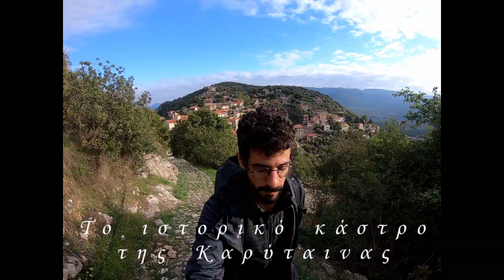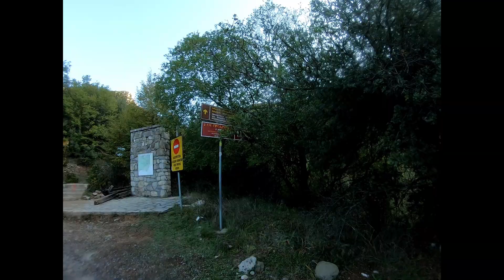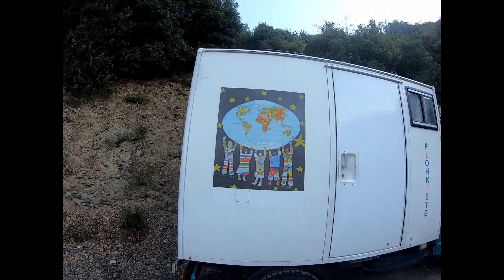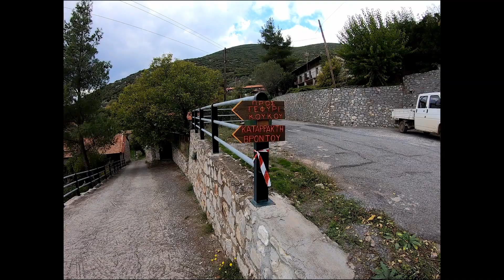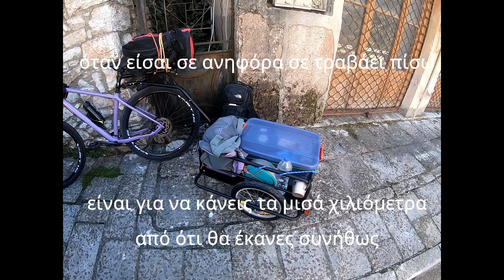Ποδηλατική εξόρμηση στην Αρκαδία: Ανδρίτσαινα - Καρύταινα - Στεμνίτσα - Μέρος δεύτερο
Η διαδρομή των επόμενων δυο ημερών ξεκινάει από την Καρύταινα, διασχίζει τον Λούσιο από το γεφύρι του Ατσίχολου, ανηφορίζει προς το ομώνυμο χωριό και κατηφορίζει στην αρχαία Γόρτυνα όπου συναντάει και πάλι τον Λούσιο. Από εκεί κάνω μια επίσκεψη στο χωρίο της Στεμνίτσας, περπατάω το μονοπάτι προς τη μονή Προδρόμου και επιστρέφω στην Ανδρίτσαινα περνώντας και πάλι από τον Αλφειό και το γεφύρι του Κούκου.

Music heard on this video:

1) The Trumpeteers - Little Wooden Church
2) Ludwigs Steirische Gaudi - Bin hier Zuhause (ID 02)
3) Black Sea Hotel - Malo Selo
4) Great Circles - Pesna Bez Zborovi
5) Serge Quadrado - Darbuka Groove
6) Great Circles - Winter Within
7) Turku, Nomads of the Silk Road - Antalyanin Mor Uzumu
8) Zikrayat - Baeed Annak
9) The Underscore Orkestra - Devil with the Devil